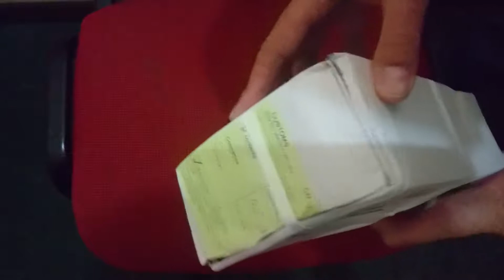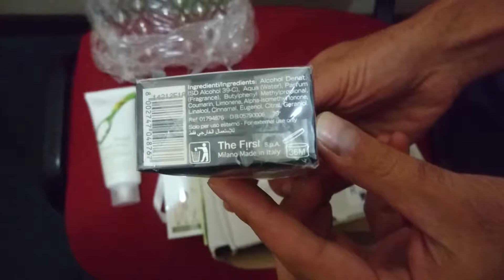eBay.com Blue Arrogance + Snail 🐌 hand cream for a present 🎁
Посмотрите этот товар на eBay